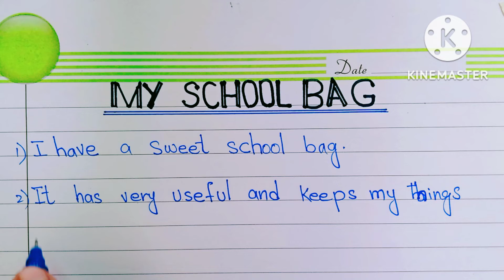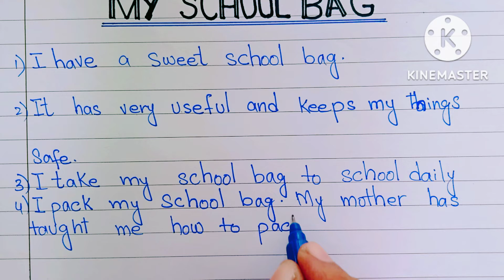Essay : MY SCHOOL BAG.